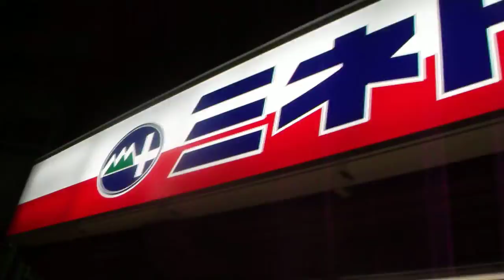DSCF8453関内桜通り八重桜＠夜